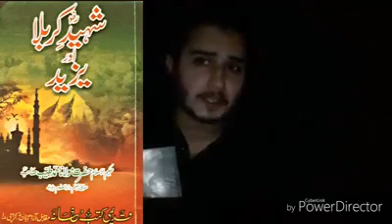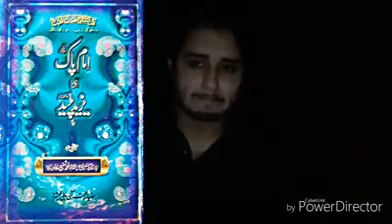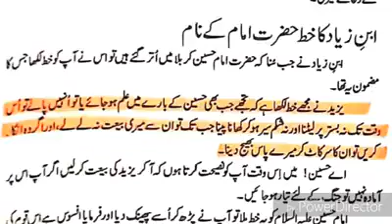Reply to mufti muneeb (doorbeen) || Topic::امام حسینء اور یزید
Mufti muneeb ko jawab by Zarq naqvi
Topic::  امام حسینء اور یزید